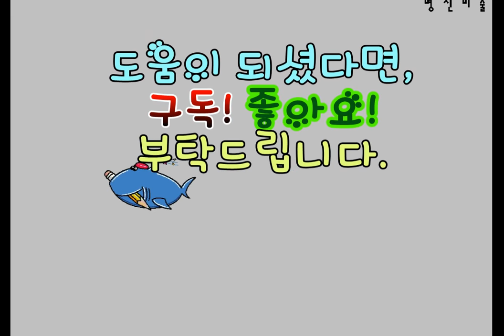캐릭터 그리기 꿀꿀! 페파는 즐거워---Holly From Ben 그려보기. .peppa pig Holly From Ben drawing